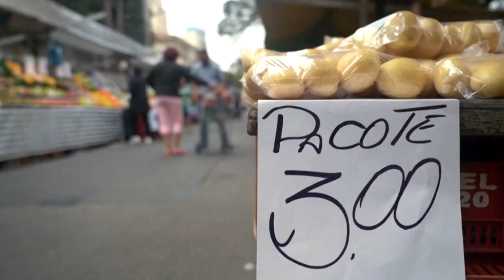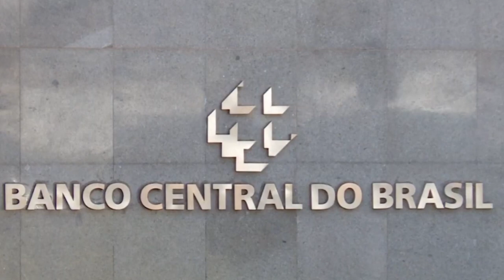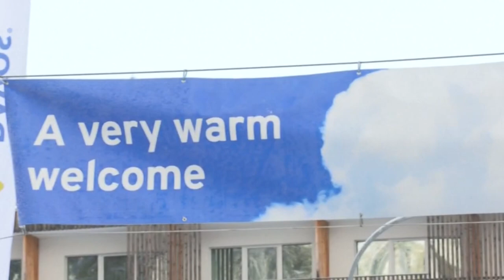ECONOMISTA GUSTAVO DO VALE ANALISA O CENÁRIO POLÍTICO E ECONÔMICO DO BRASIL NESTA SEMANA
| BRASIL |

HORA DE FALARMOS SOBRE POLÍTICA E ECONOMIA. ACOMPANHE O COMENTÁRIO SEMANAL DO NOSSO CORRESPONDENTE ESPECIAL, O ECONOMISTA GUSTAVO DO VALE.